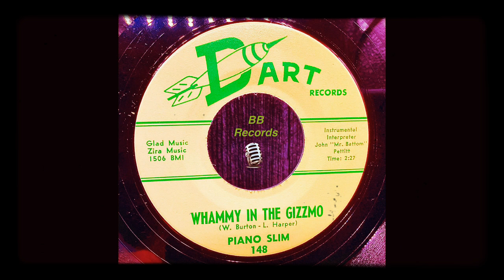Piano Slim “ Whammy In The Gizzmo” Dart Records